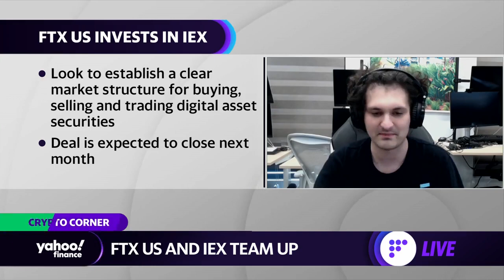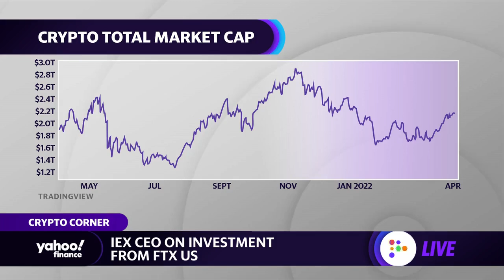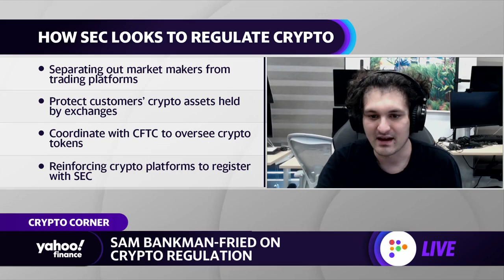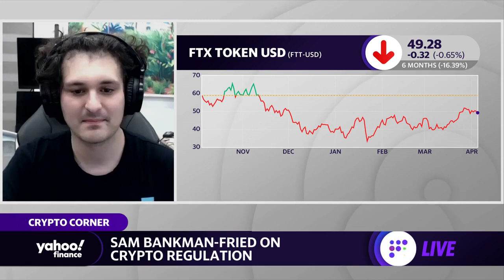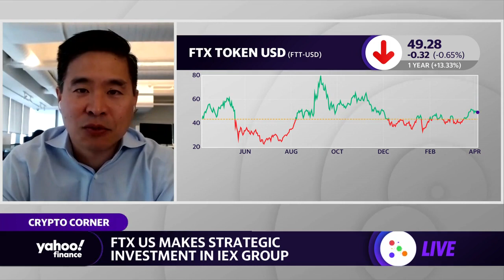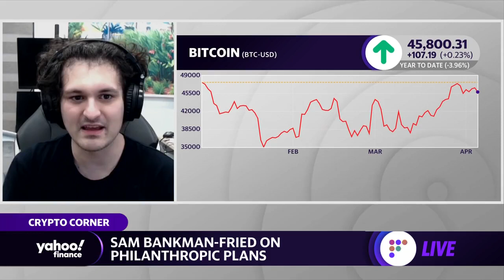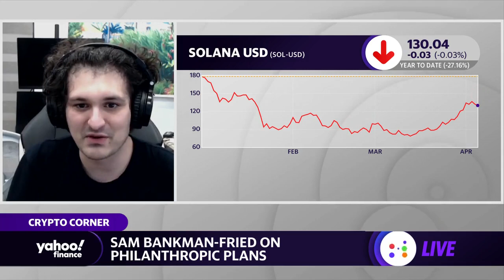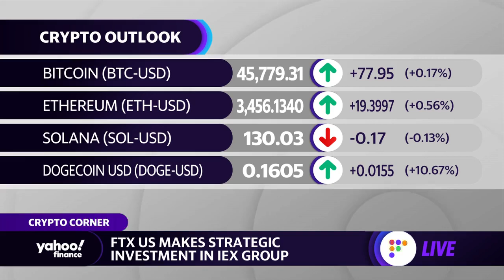Crypto regulation: There’s ‘no reason that you need totally different principles,’ FTX CEO says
FTX CEO Sam Bankman-Fried and IEX CEO Brad Katsuyama join Yahoo Finance Live's Brian Cheung to discuss the partnership between the exchanges, SEC Chair Gensler's remarks about crypto regulation, and philanthropy.